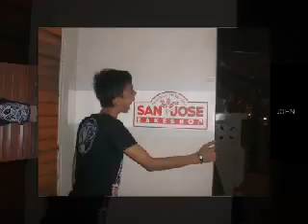DA BARKADAS FT LITTLE ANGEL